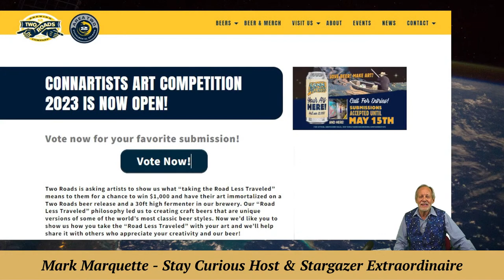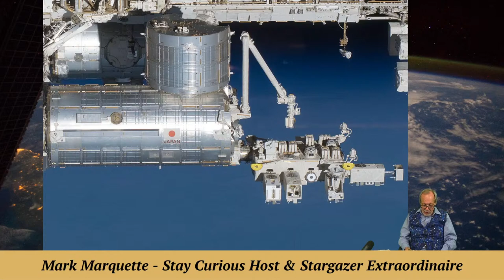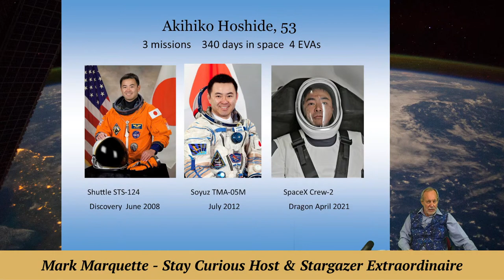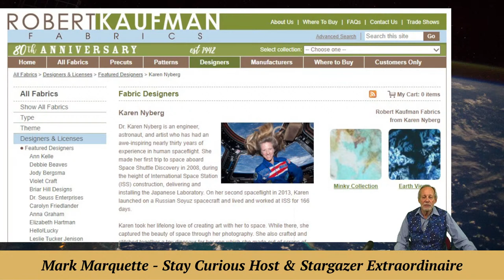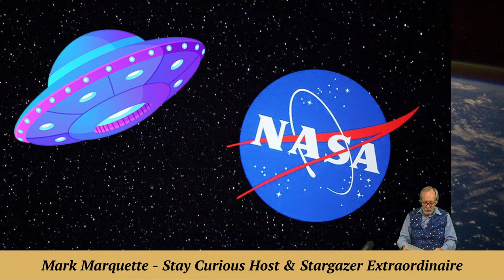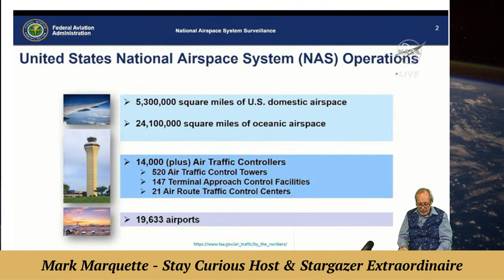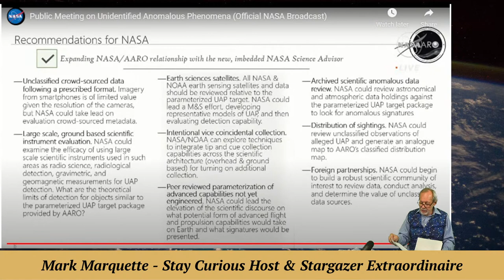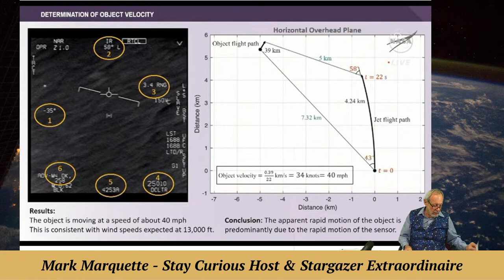Are We Alone in the Universe? NASA to study UAPs | 2023-05-31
A NASA study group on Unidentified Aerial Phenomenon (UAP) met today on NASA TV and MarQ shares the highlights.

EXECUTIVE PRODUCER: Karan Conklin
HOST & PRODUCER: Mark Marquette
CO-PRODUCER and CAMERA: Marty Winkel